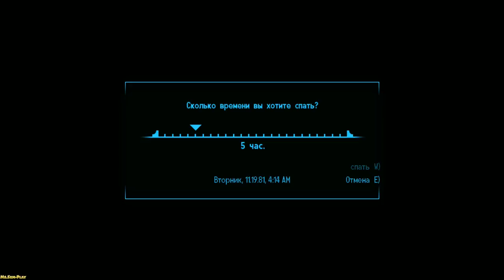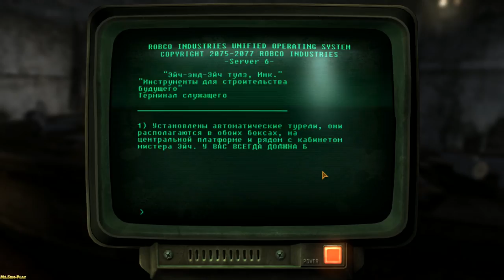Fallout: New Vegas ► Pressing Matters(Прессинг)► № 40